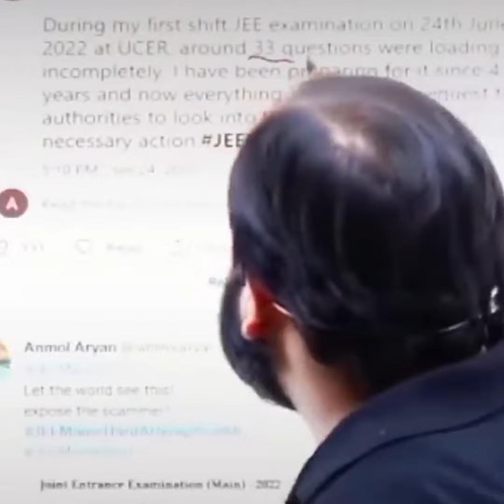Since और For का सही Use || Neha Ma'am || Vatican Institute Rohtak